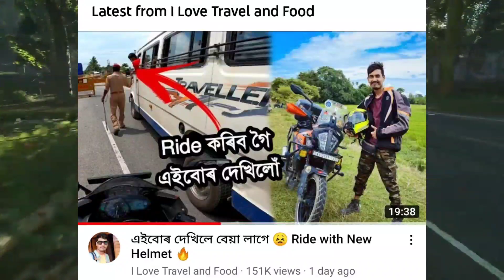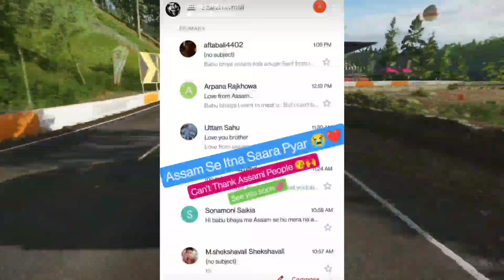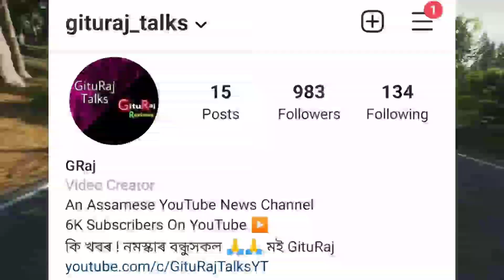B boys ৰ বিৰুদ্ধে অভিযোগ / Bikash Chetry য়ে কাক ধৰা পেলালে / কোনজন Assamese Roaster জেললৈ যাব😂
News Credit